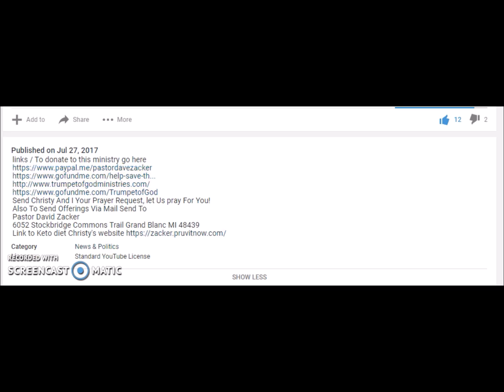PLEASE WATCH! A Sunday To Remember! Hot Meals! Feeding Flints Homeless! Blessing The Homeless!